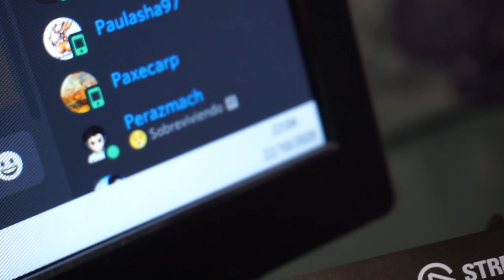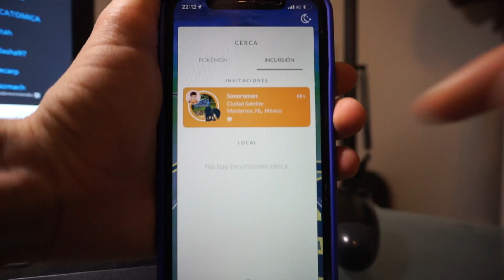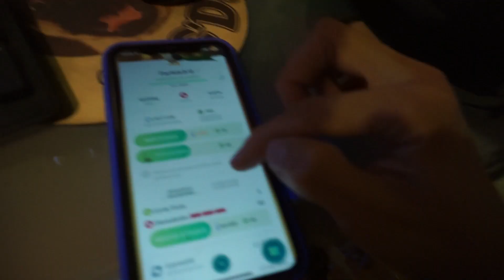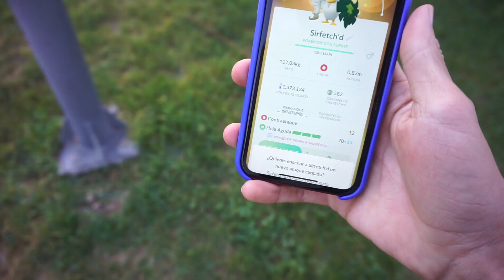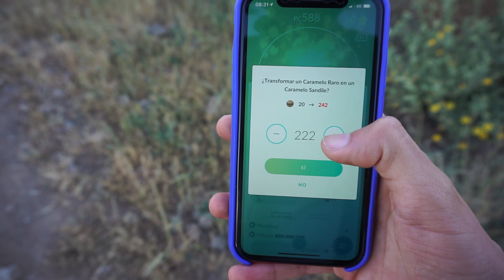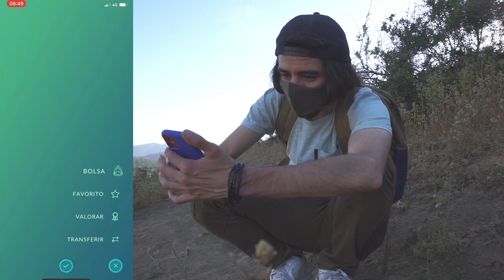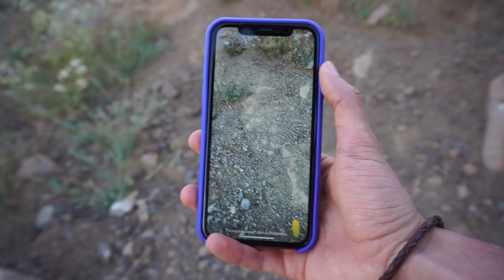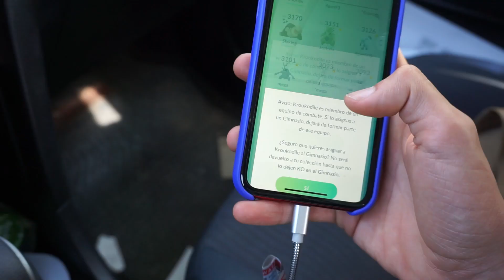¡LLEGAN NUEVAS FORMAS GALAR! Y CONSIGO MI POKÉ FAVORITO DE 5TA GEN!-POKÉMON GO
¡Nuevos pokémon de galar han llegado!¡Vamos con todo a atraparlos!
¡Un nuevo evento rocket ha llegado!¡Trae un monton de cosas!

Código SWGRN para 1000 pesitos de regalo en la tarjeta Dale